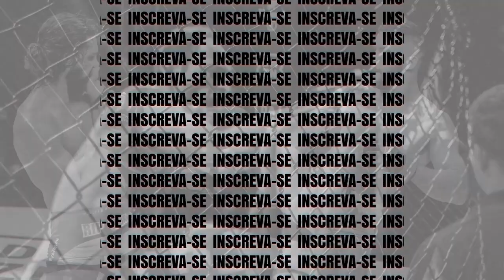Iure vs Maicon - Boxe Evolution Bop Games 22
Em combate de Boxe até 69kg, Iure Leite (VF & Reis) venceu Maicon José (Alex Silva Team) por pontos.